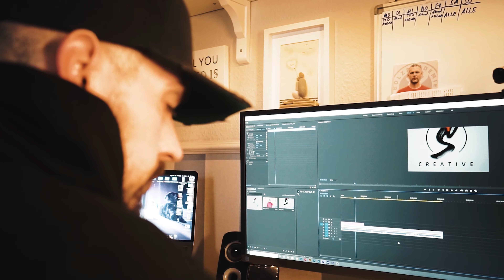Shoot in your heart Vlog - FC Schalke 04 kann kommen das Ostseestadion glänzt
Willkommen auf dem YOUTUBE KANAL von SHOOT IN YOUR HEART !!!

Heute sind wir im Ostseestadion mit "Die Steinreiniger". Das Stadion des F.C. Hansa Rostock wird vor dem Spiel gegen den FC Schalke 04 gereinigt und erstrahlt in neuem Glanz. Viel Spaß damit :)

Sound:
Alle Lizenzen